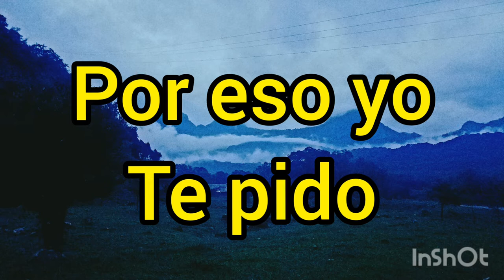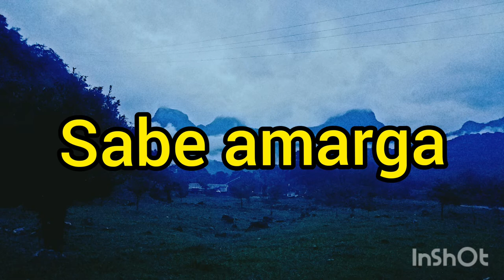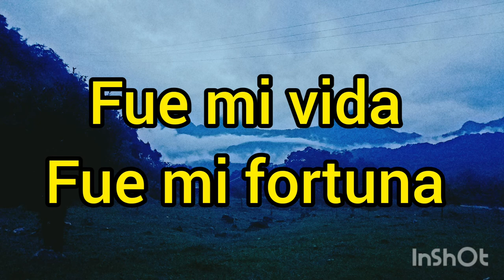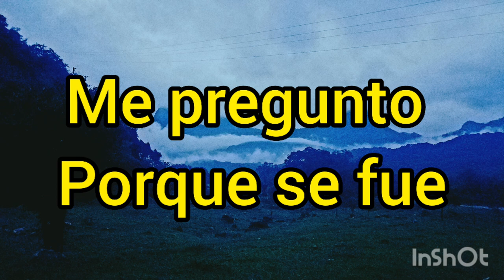Grupo Tren Ligero Amarga Luna karaoke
Esta es una canción tipo pista karaoke del grupo tren ligero, ojalá sea de su agrado